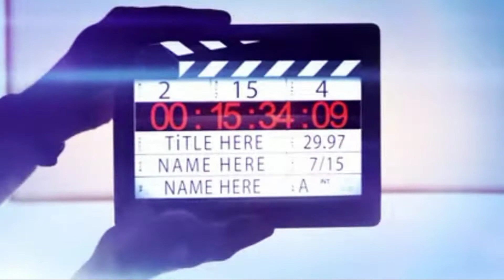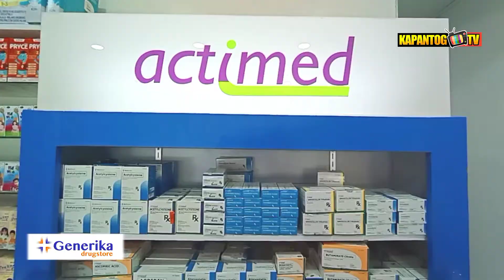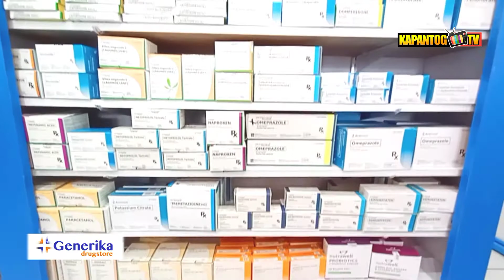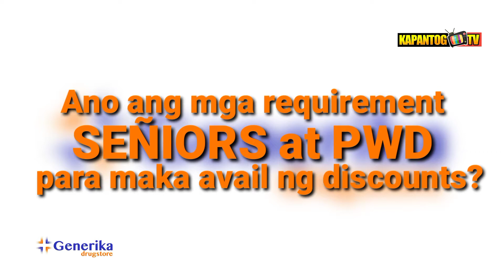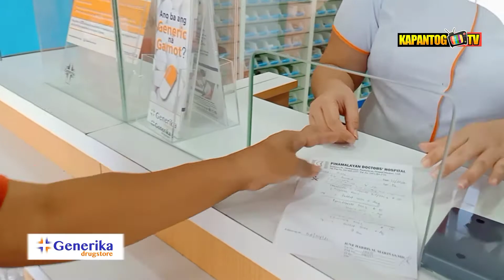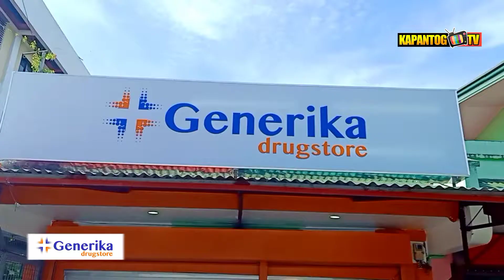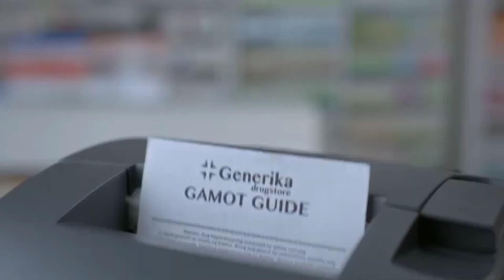TIPS SA TAMANG PAGBILI NG GAMOT SABI NG EXPERTS NG GENERIKA DRUGSTORE | KAPANTOG TV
Mga Tips sa pagbili ng tamang gamot mula sa GENERIKA DRUGSTORE Experts... Panuurin ang Informative tungkol sa mga Services at mga gamot mula sa GENERIKA DRUGSTORE PINAMALAYAN...

May Negosyo ka ba? Tulad nila at nais mong maging part ng DIGITAL PROMOTION ng KAPANTOG TV on Product Vlogging Review, Product and Services Promotion Advertisement with VOICE OVER and Youtube Vlogging Promotion.. Comment ka lang sa baba kung gusto mo na maging Part ng DIGITAL BUSINESS PROMOTION ADVERTISEMENT..

Voice Over Talent: Florendo M. Mayo
Creative Video Editor: Florendo M. Mayo